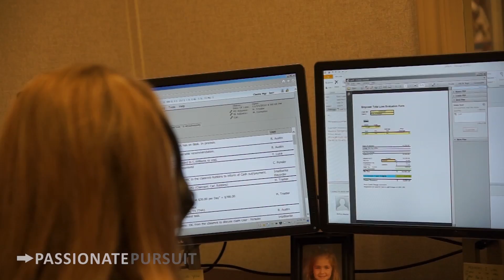Passionate Pursuits | Kelly Orr